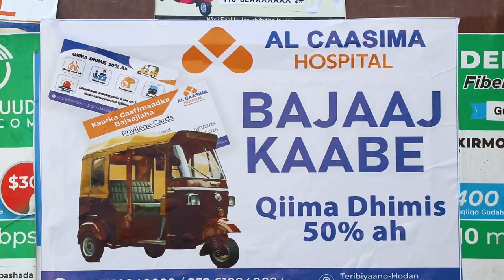Dabaaldegga 26-Jun ee Muqdisho oo sababey geerida wiil dhallinyaro ah oo Gurigiisa jiifa.